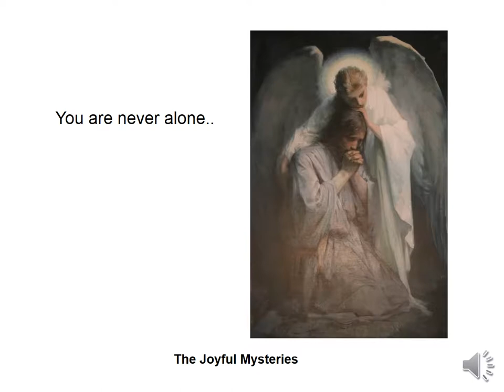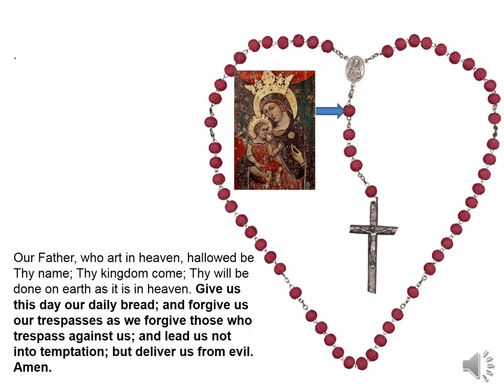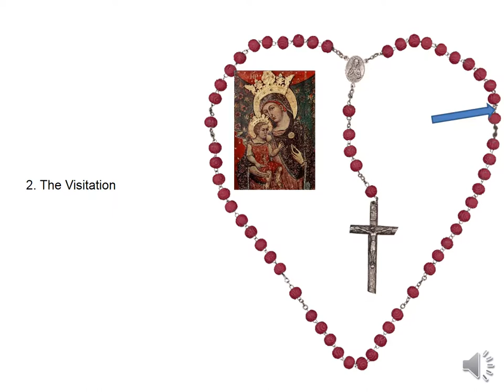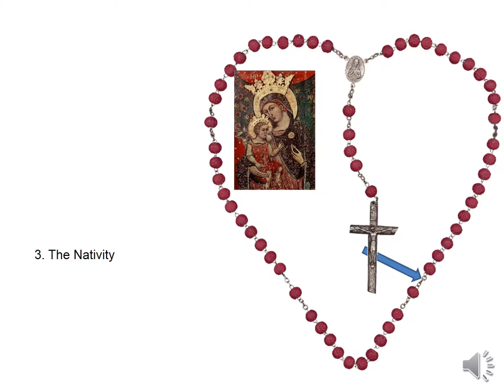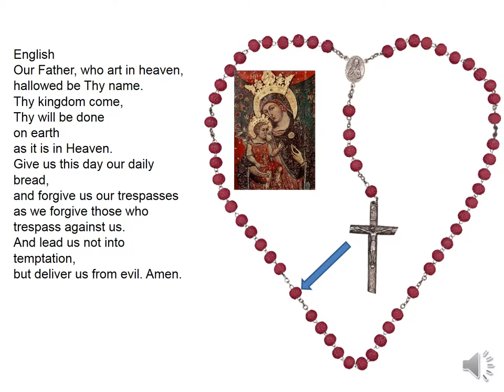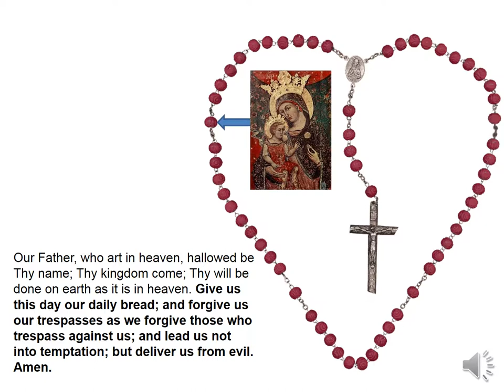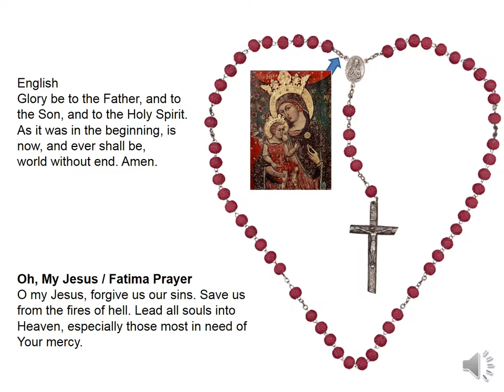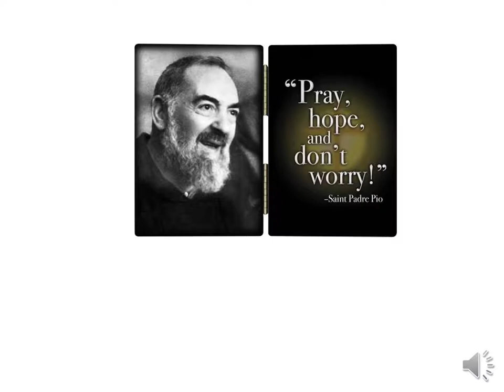Rosary for people who are suffering from addiction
Rosary. Joyful Mysteries.  Jan. 5, 2018.  This is an interpretation of the rosary by, "Friulander."   May God Bless you all!  Blessed Virgin Mary, pray for us.